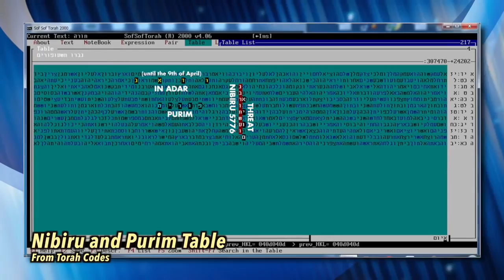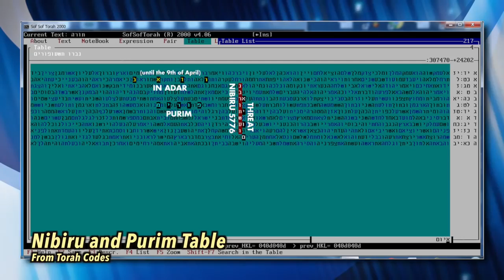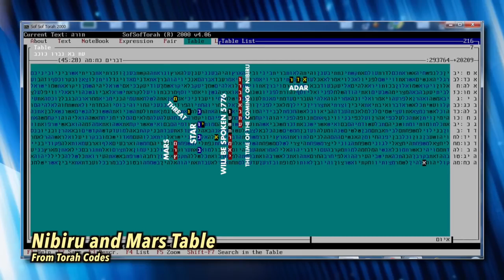SkyWatchTV WEB EXCLUSIVE Richard Shaw on Torah Codes and the Messiah's Arrival